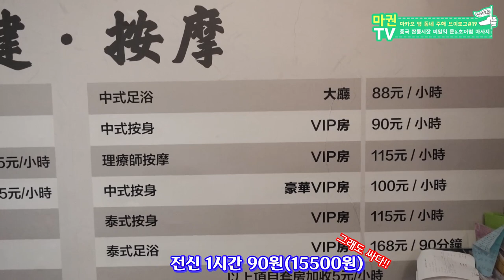[중국 짝퉁시장] 경찰이 뜨면 사라지는 미스테리한 상점?! (feat.1만원 VIP마사지)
중국 주해 지하상가였습니다. B급C급은 밖에서 팔고 A급 이상은 비밀의 문 안에서 팔더라구요ㅋㅋ

【금 저녁 6시 업로드】